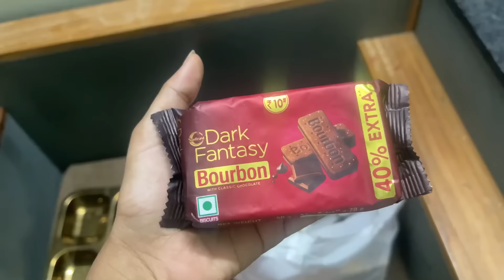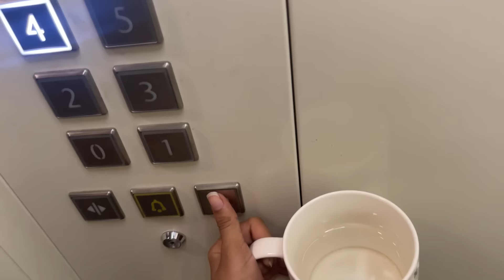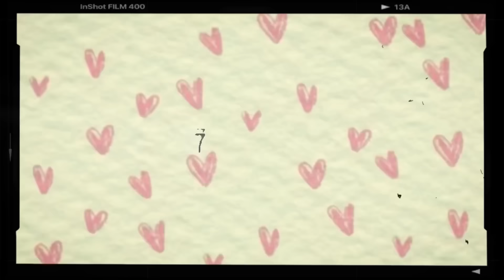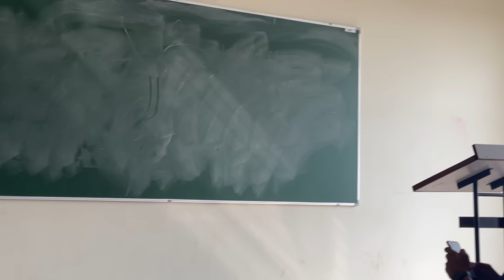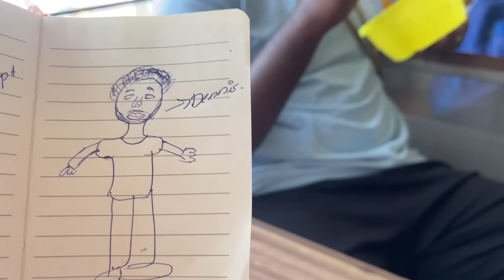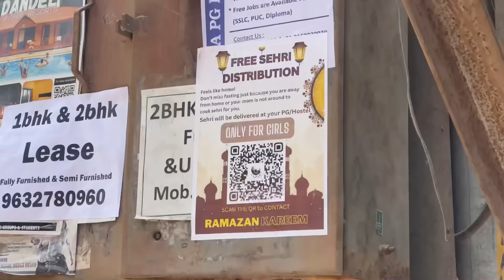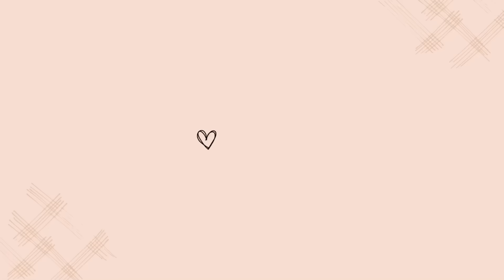Ramadan day in hostel❤️🌝 (university,ramadan,student)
Helloo!!ramadan kareem you all!❤️🌝

[ ramadan vlog , fasting vlog , ramzan mubarak , hostel vlog , ramadan day in my life , bangalore hostel , reva university, university vlog., day in my life]